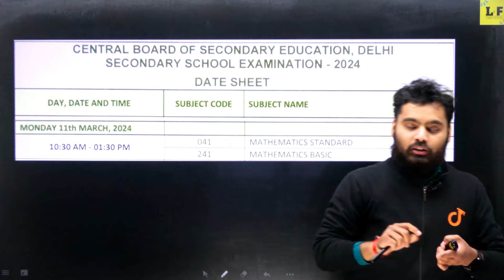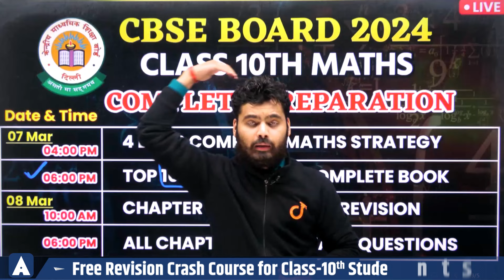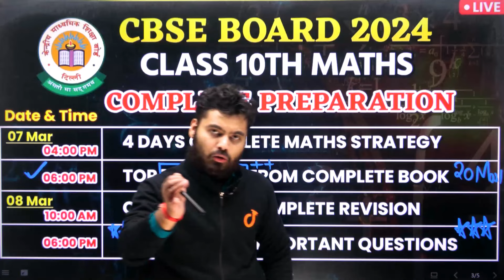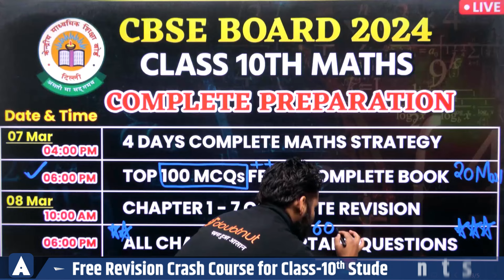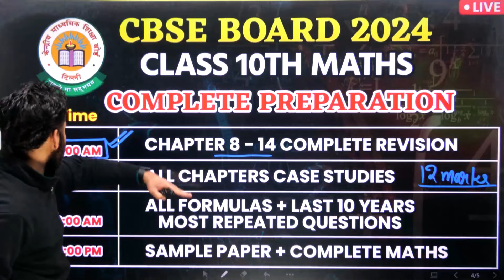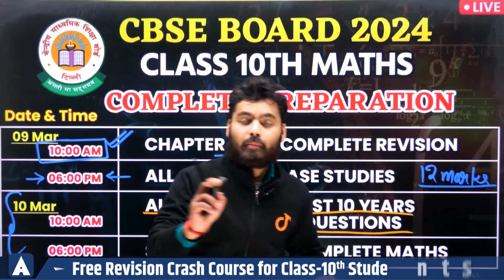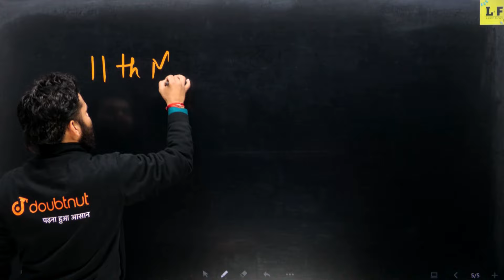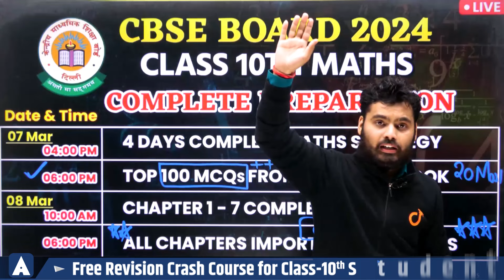11 March 10th Maths Paper Final Strategy🎯 CBSE Board 2024 | Last 4 Days Plan to Score 80/80 Marks 🔥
📍 Allen presents Free Revision crash course for Class-10th students.

11 March 10th Maths Paper Final Strategy🎯 CBSE Board 2024 | Last 4 Days Plan to Score 80/80 Marks 🔥 | By Vivek Sir | Learn and Fun

 class 10 maths most important question 2024 cbse,
class 10 maths most important question 2024 cbse board,
cbse class 10th maths Complete Revision,